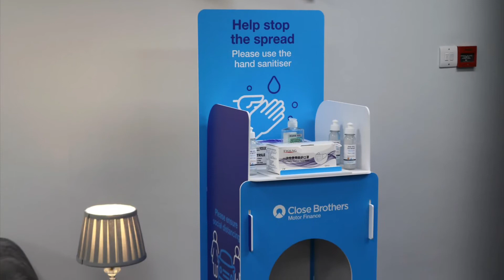Toyota Yaris Hybrid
2 Previous Owners | Full Toyota Service History | ULEZ Compliant | Hybrid Engine | Great Optional Extras: Turquoise Metallic Finish, Panoramic Sunroof, Parking Sensors, Reverse Camera, Bluetooth Media & Lots of great extras. Last Service was carried out at 61,000 Miles from Toyota Main Dealer. This car will be supplied with 12 Months MOT & 6 Months Warranty. Finance available - Approved within 1 hour | Part Exchange Welcome. HPI Clear : Certificate Available.